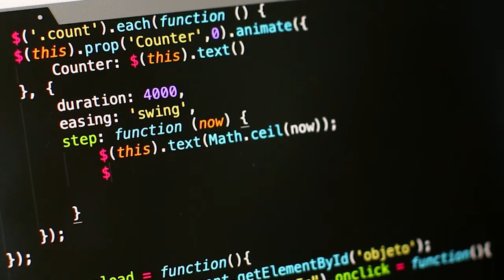Les pires filières informatiques à ne jamais choisir à l'université.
Bientôt la rentrée universitaire. Voici les filières informatiques à ne surtout pas choisir si on veut être un bon développeur.